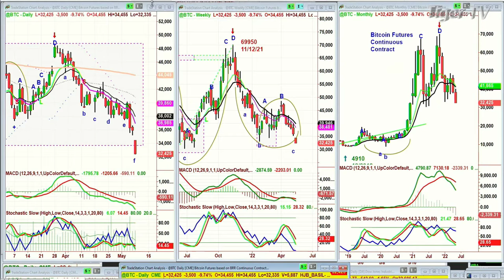May 9th, 11AM ET Market Update on TFNN - 2022